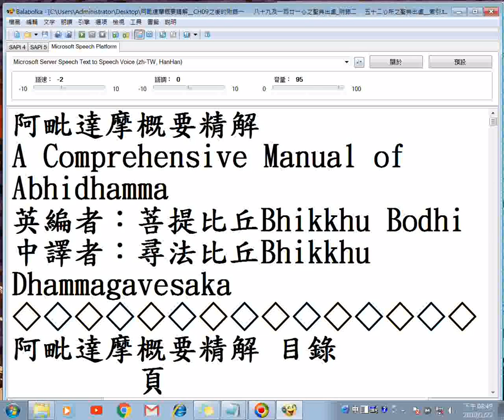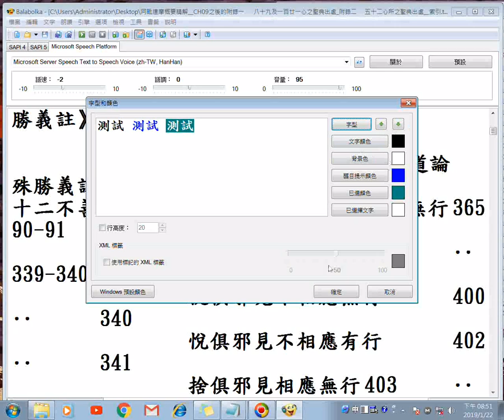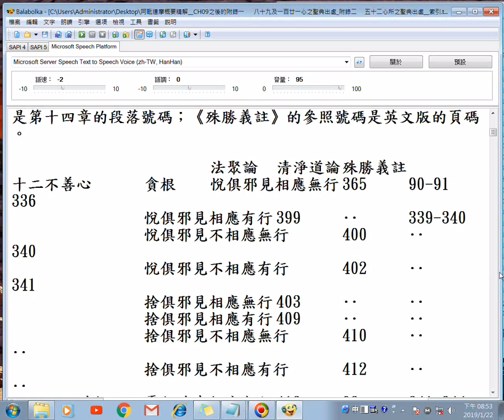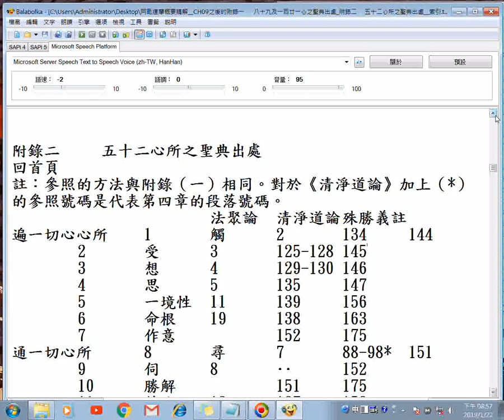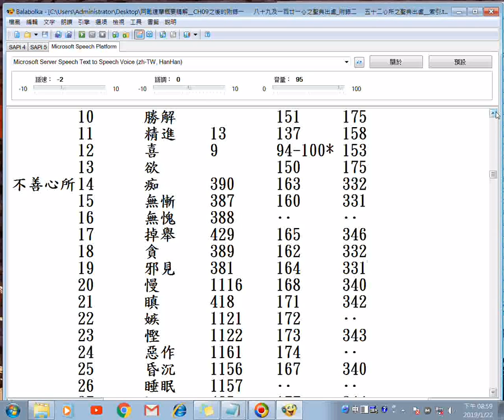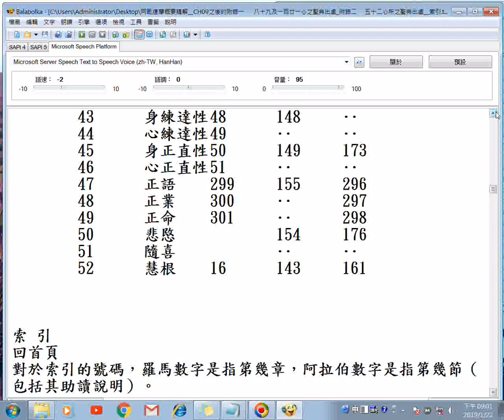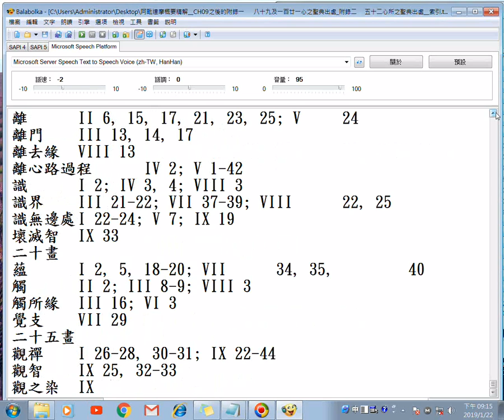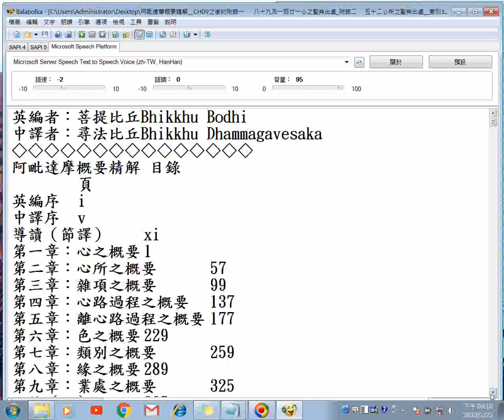__瀏覽阿毗達摩概要精解__CH09業處之概要_之後的附錄一 八十九及一百廿一心之聖典出處_附錄二 五十二心所之聖典出處__索引